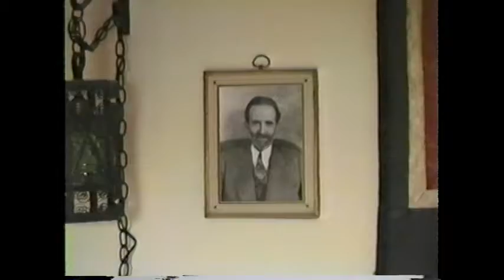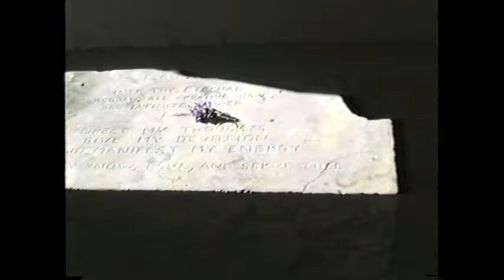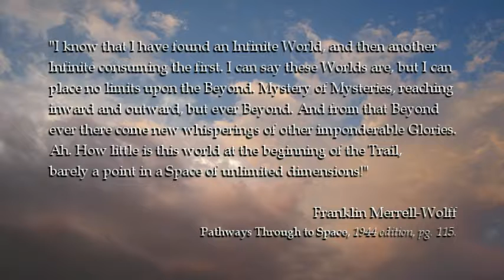Franklin Merrell-Wolff, On The High Indifference